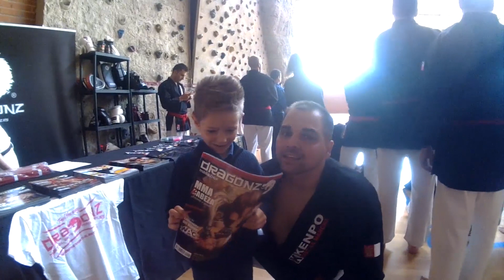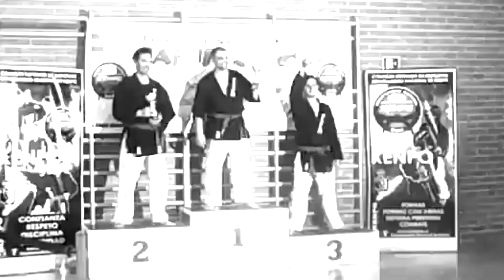Campeonato de España de Kenpo DNK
09/05/2015. ¡Campeonato y Copa de España de Kenpo DNK! Mi primer test. Con unos resultados totalmente INESPERADOS... "el que tuvo ¡retuvo!" jejeje

Será difícil reconocerme en los combates, ya que vamos todos uniformados igual, pero bueno... ¡echarle imaginación! :-)